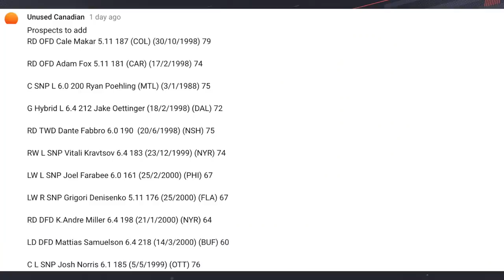NHL 19 Franchise Mode - Buffalo Sabres #2 "Roster Upgrades - Tanking"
NHL 19 franchise mode gameplay xbox one. The Buffalo Sabres are starting fresh with their new GM. After some adjustments to the league rosters it's time to begin our journey to turn around the Sabres franchise. There will be plenty of trades  and drafts to get this team going and built up into an unstoppable force in the NHL!